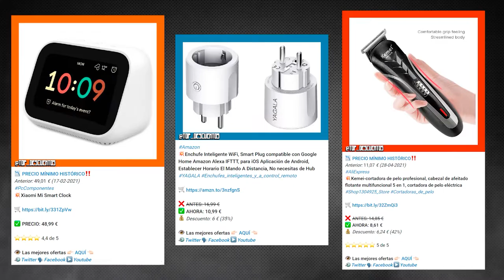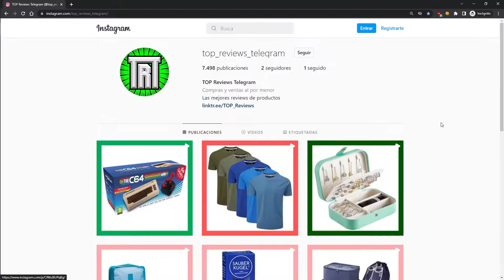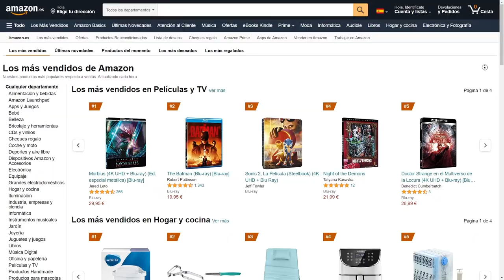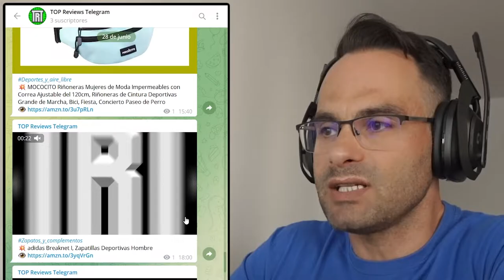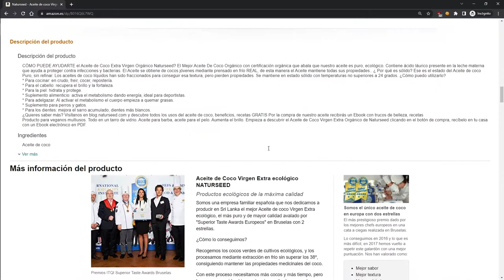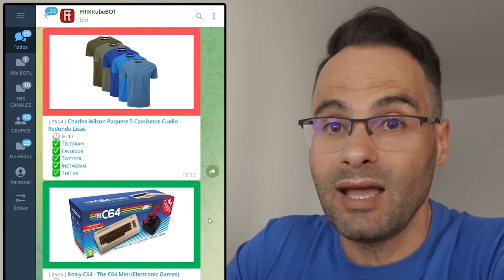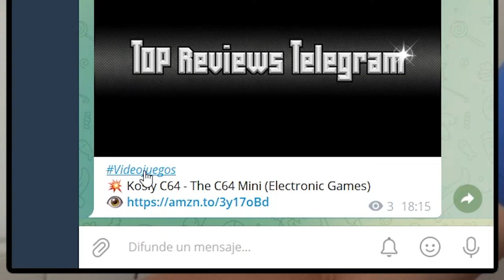035 FRIKItube: Mi bot YOUTUBER (empezó mal) [curso Python]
En este vídeo os cuento la historia de otro de mis bots: FRIKItube, el cual crea y publica por sí solo videoreviews de multitud de productos de Amazon en diversas redes sociales; actualmente: Telegram, Facebook, Twitter, Instagram y TikTok.
Esto no es más que un pequeño resumen de lo que aprenderemos en próximos vídeos.

ÍNDICE:
00:00 Introducción
01:12 Un bot que son dos bots
01:47 Redes sociales en las que se publican las reviews
03:18 Bot autosuficiente
04:17 Ejemplo de vídeo creado por el bot
05:08 Algoritmo de FRIKIeditBOT
06:03 Estructura de la edición de un vídeo
07:13 ¿Qué hace FRIKItubeBOT?
08:46 Origen del nombre FRIKItube
11:24 Bot reciclado
11:43 Despedida